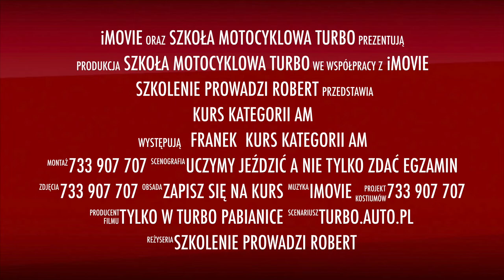Kurs Kategorii AM w Turbo Pabianice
Franek zaczyna swoją przygodę z prawem jazdy 👍
Planuje aby do 18 roku życia zrobił następujące kategorie : AM,A1,A2 i B co w sposób odpowiedni ukształtuje go jako kierowcę i uczestnika ruchu🤔 przynajmniej mam taką nadzieję 🤔
Zaczynamy od kategorii AM a potem kolejne A1,A2,B 😁
Czyli już za dwa late będzie jeździł na motocyklu 125 cm3 - A1 😁
Mam nadzieje że w wieku 18 lat jak będzie robił kategorie B i A2 już będzie miał odpowiednie doświadczenia które pozwoli zapanować nad głupotami 😁
Właśnie dlatego zaczyna w wieku 14 lat przygode z ruchem drogowym 👍
Trzymajcie kciuki za jego pierwsze prawko 🤞

📌 Nie czekaj tylko zapisz się :
      Kontakt do NAS:

95-200 PABIANICE
Zapraszamy 😁